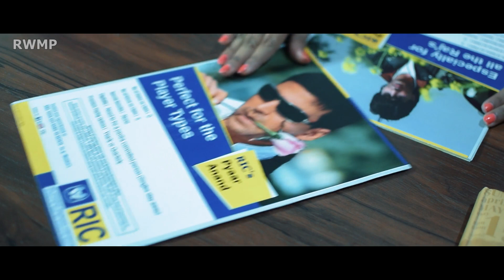Relationship Insurance Corporation [RIC] "Girlfriend ke saath bhi, Girlfriend ke baad bhi" [TEASER]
There is an insurance for your health, for your life, even for your physical commodity like car/house/air ticket. But none for your relationship.  Relationship is as risky and uncertain as life or health.

Ever wondered how would a world with insurance for your relationship look like.

Presenting the teaser of our upcoming web series, Relationship Insurance corporation, which goes by the tag line "Girlfriend ke saath bhi, girlfriend ke baad bhi".

The trailer out this Friendship Day followed by the first episode on 13th August.